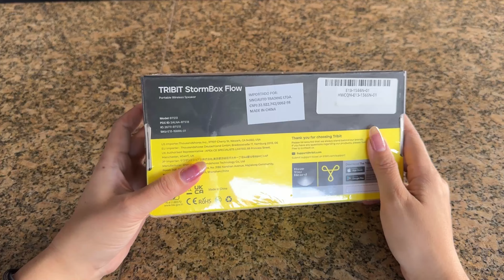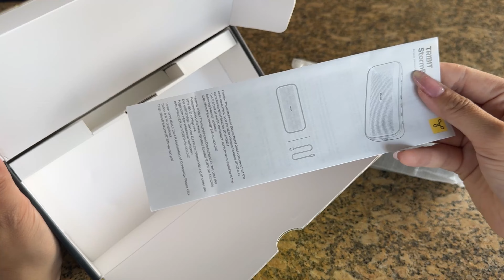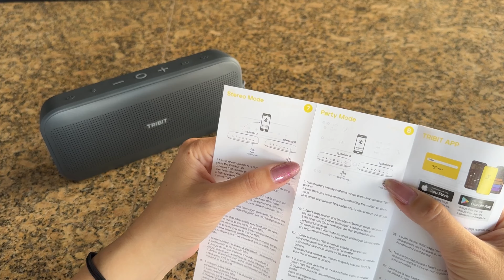Tribit Stormbox flow - TAMANHO NÃO É DOCUMENTO!!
Tribit Strombox flow

📲Wechat: cycymy

♦ Equipamentos utilizados ♦
já NO BRASIL!!!